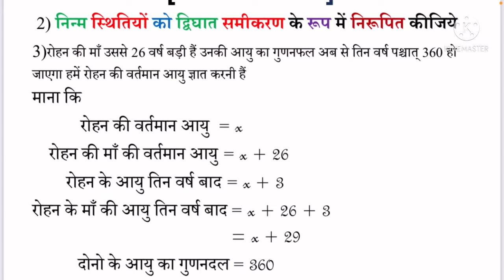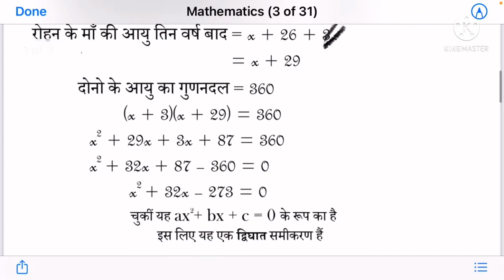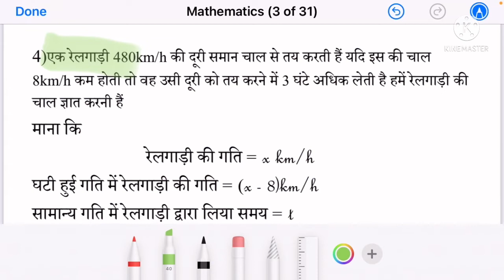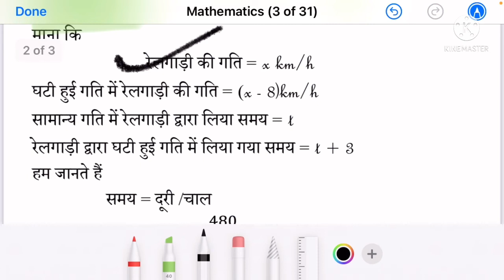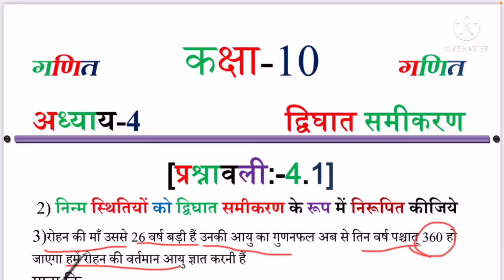द्विघात समीकरण कक्षा-10।class 10th mathe chapter-4।Quadratic equation chapter/concept/Exercise- 4.1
Introductions
Hlo friends my name is Saif and welcome to the my YouTube channel IN ARCOACH

 Aaj ki si videos me hm padhengeen exercise 4.1 ka question no 2 ka 1 ka hal